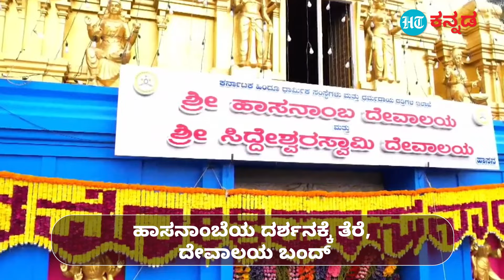Hasanamba temple : ಹಾಸನಾಂಬೆಯ ದರ್ಶನಕ್ಕೆ ತೆರೆ ; ದಾಖಲೆಯ 9 ಕೋಟಿ ಹಣ ಸಂಗ್ರಹವಾಗಿರುವ ನಿರೀಕ್ಷೆ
ಇತಿಹಾಸ ಪ್ರಸಿದ್ಧ ಹಾಸನಾಂಬೆಯ ದರ್ಶನಕ್ಕೆ ತೆರೆ ಬಿದ್ದಿದೆ. ದೀಪಾವಳಿಗೂ ಮುನ್ನ ಆರಂಭವಾದ ಹಾಸನಾಂಬೆ ದರ್ಶನ 10 ದಿನಕ್ಕೆ ಕೊನೆಯಾಗಿದೆ. ಇಲ್ಲಿ ವರ್ಷಕ್ಕೊಮ್ಮೆ ಮಾತ್ರ ದೇವಾಲಯದ ಬಾಗಿಲುವ ತೆರೆಯುವ ಸಂಪ್ರದಾಯವಿದೆ. ಆದರೆ ವರ್ಷ ಪೂರ್ತಿ ಹೂ ಬಾಡದೆ, ದೀಪ ಆರದೆ ಇರುವುದು ವಿಶೇಷವಾಗಿದೆ. ಇನ್ನು ಬಾರಿ ಭಾರೀ ಸಂಖ್ಯೆಯಲ್ಲಿ ಭಕ್ತರು ದರ್ಶನಕ್ಕೆ ಆಗಮಿಸಿದ್ದು ಸಾಂರು 9 ಕೋಟಿ ರೂಪಿ ಹಣ ಸಂಗ್ರಹವಾಗಿರುವ ನಿರೀಕ್ಷೆ ಇದೆ.

 ಹಿಂದೂಸ್ತಾನ್ ಟೈಮ್ಸ್ ಕನ್ನಡ ನಿಮಗಾಗಿ ದೇಶದ ಹಾಗೂ ಜಗತ್ತಿನ ತಾಜಾ ಸುದ್ದಿಗಳನ್ನ ಪ್ರಸ್ತುತ ಪಡಿಸುತ್ತಿದೆ. ಸುದ್ದಿಗಳನ್ನ ಶೀಘ್ರವಾಗಿ ತಂತ್ರಜ್ಞಾನದ ಸಹಾಯದಿಂದ ನಿಮಗೆ ತಲುಪಿಸುತ್ತಿದೆ. ಯಾವುದೇ ವಿಚಾರವನ್ನ ಎಲ್ಲಾ ದೃಷ್ಠಿಕೋನದಿಂದಲೂ ವಿಮರ್ಶಿಸಿ ಜಗತ್ತಿನ ಆಗುಹೋಗುಗಳನ್ನ ನಿಮ್ಮ ಮುಂದೆ ತೆರೆದಿಡುತ್ತಿದ್ದೇವೆ.

Hindustan Times Kannada Videos bring you news, views and explainers about current issues in India and across the globe. We’re always excited to report the news as quickly as possible, use new technological tools to reach you better and tell stories with a 360 degree view to give you a better understanding of the world around you.